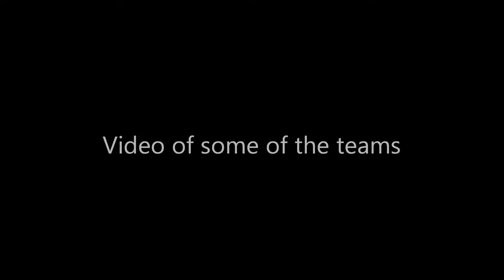ACE Fundraiser Stake Shoot @ Marion Road Gun Club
Marion Road Gun Club Fundraiser Stake Shoot
for ACE Junior Shooting Team